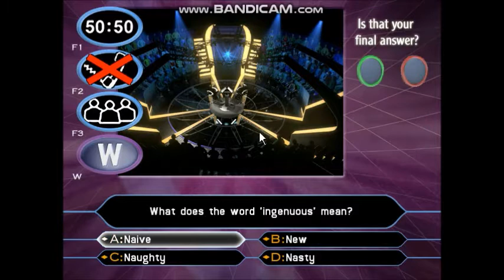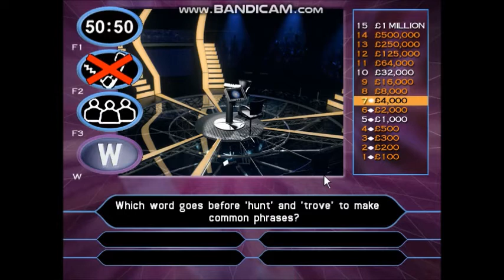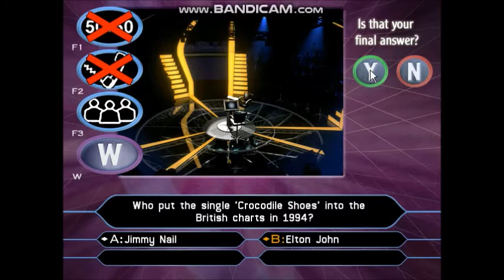Who Wants To Be A Millionaire 2nd Edition PC Game 3 of 30 (Part 2)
I played with Nancy Dell'olio. She is an Italian British lawyer and she married to the foreign football manager Sven-Goran Eriksson.